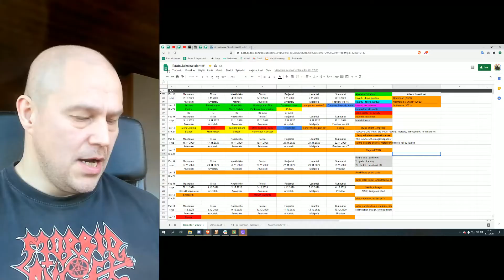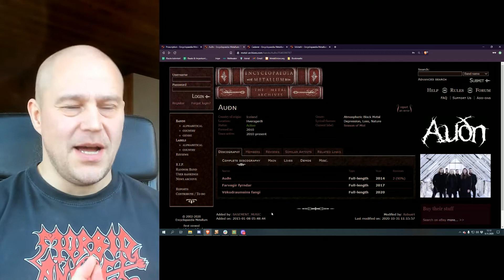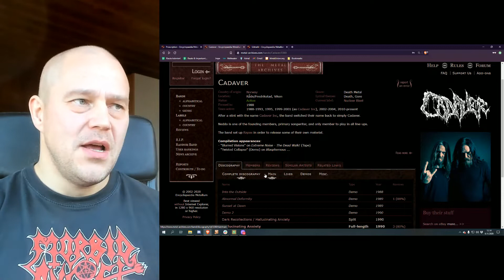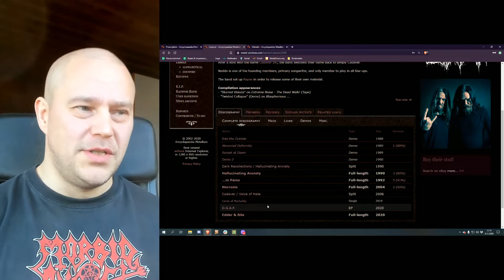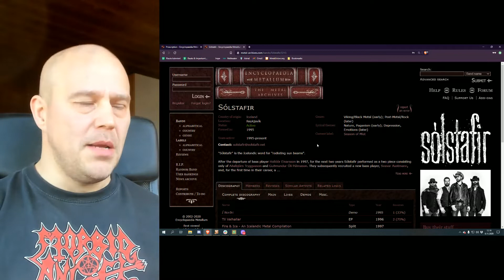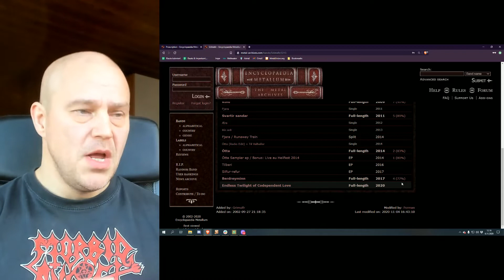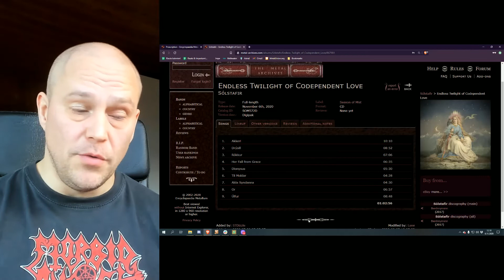Rauta preview 45/2020: Audn, Cadaver, Solstafir [PREVIEW]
Death metal from Norway + black metal and post-rock from Iceland. Quickly previewed.